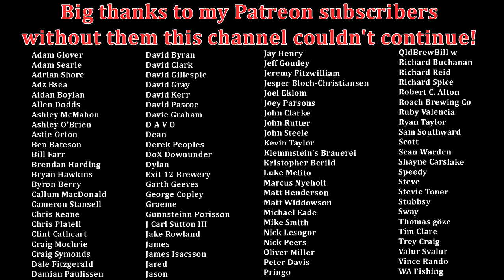BEER Advent Calendar 2020 #6 Purvis Beer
Digital Refractometer - Refractometer
Thermometer Amazon AUS
Thermometer PRO AUS
Thermometer Amazon USA
Thermometer PRO USA